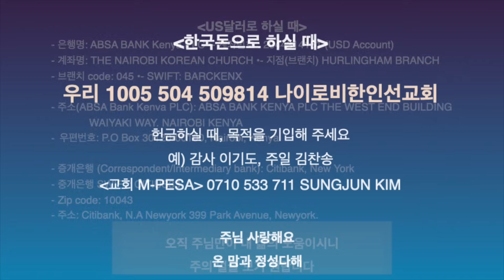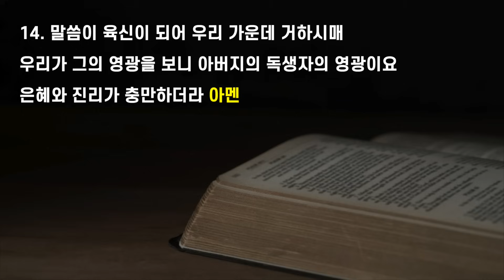[1224 성탄주일예배 - 김성준 목사] 하나님께로부터 난 자들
👉 케냐 나이로비 한인교회 기부금 영수증 신청서

1. 한화의 경우(KRW)

 - 위 주소에 들어가셔서 작성 후 전송해주세요.

2. 미화의 경우 (USD)

 - 위 이메일로 연락주시면 영수증을 발행해 드립니다.

# 재생구간안내
0:00 예배시작
02:03 합심기도
03:35 환우를 위한 기도
06:06 경배와 찬양
21:51 목회기도
25:43 광고
28:57 봉헌
30:31 성경봉독
31:40 설교
1:09:51 결단찬양
1:14:49 축도

❗️원화 헌금계좌가 아래와 같이 변경 되었습니다.
기존의 계좌는 몇 개월간 유지 후 닫습니다.

1. 한국돈으로 하실 때

2. US달러로 하실 때

•은행명: ABSA BANK Kenya PLC
•계좌번호 : 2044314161 (USD Account)
•계좌명: THE NAIROBI KOREAN CHURCH
•브랜치 code: 045
•SWIFT: BARCKENX
•주소(ABSA Bank Kenya PLC):  ABSA BANK KENYA PLC THE WEST END BUILDING
 Nairobi, Kenya

•중개은행 SWIFT: CITIUS33
•Zip code: 10043
•주소: Citibank, N.A Newyork 399 Park Avenue, Newyork.